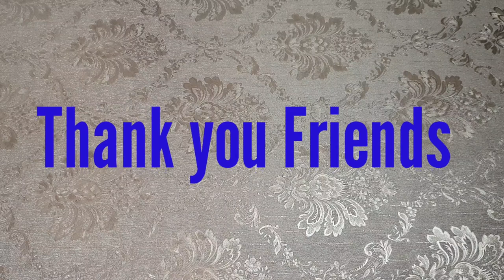Beginners Sewing kit in Tamil || தைப்பதற்க்கு தேவையான முக்கியப் பொருட்கள் || Lovely Thaiyal Channel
hi, Friends welcome back to Lovely Thaiyal Channel in this video I am going to share Beginners Sewing kit in Tamil || தைப்பதற்க்கு தேவையான முக்கியப் பொருட்கள் video I hope you all like this video.

If you like beginners Sewing kit in Tamil || தைப்பதற்க்கு தேவையான முக்கியப் பொருட்கள் video please give this video a thumbsup.

Thank You all for your Love and Support My dear Friends.